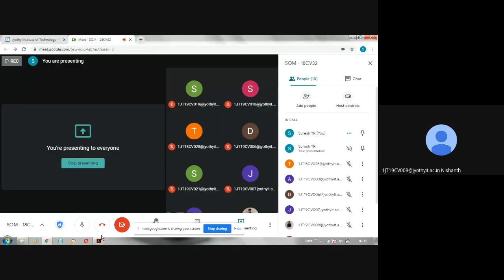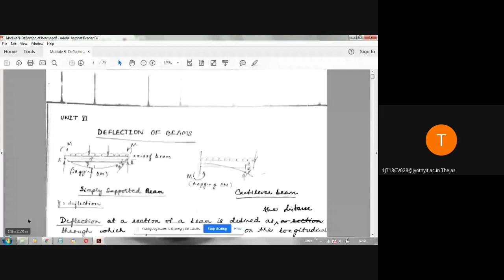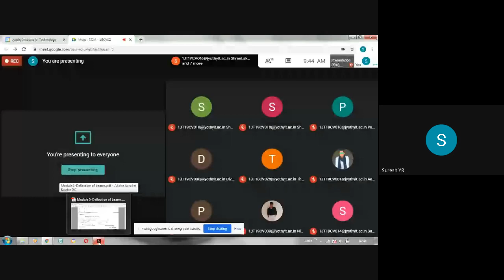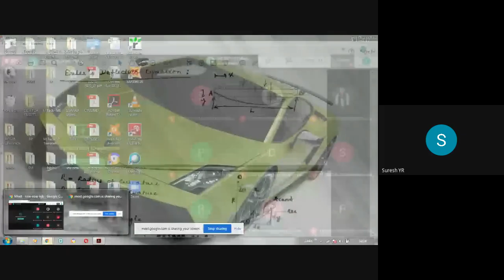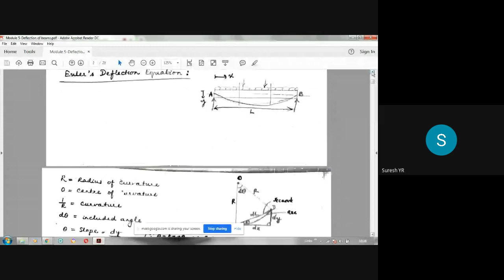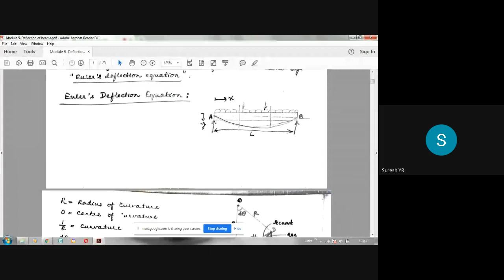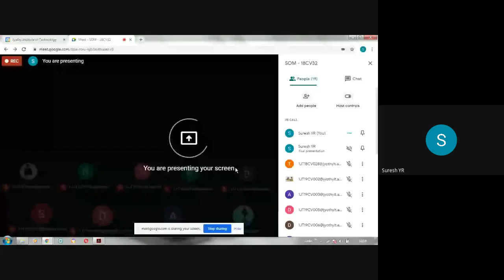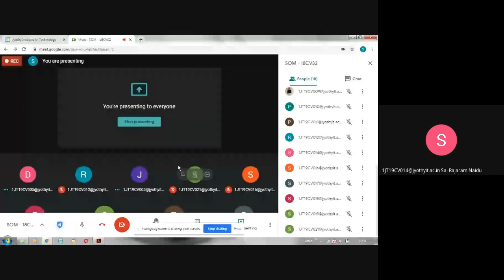SOM - online class 28 - Deflection of beams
Concept, Derivation of Euler-Bernoulli Deflection equation